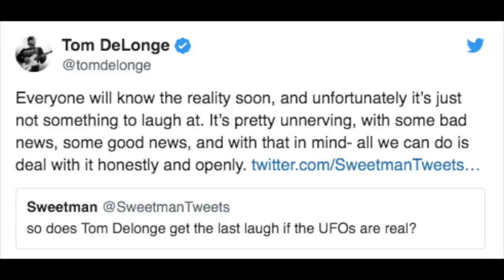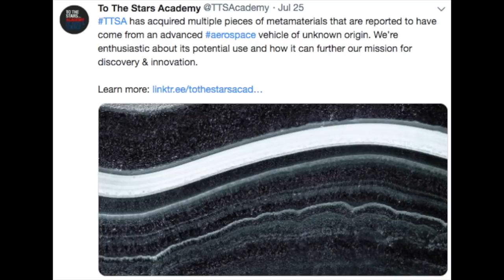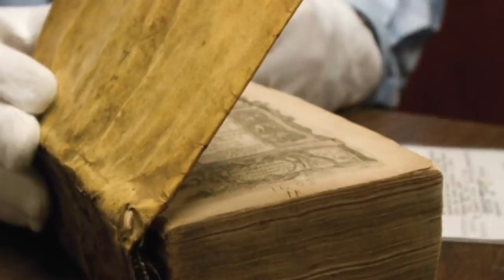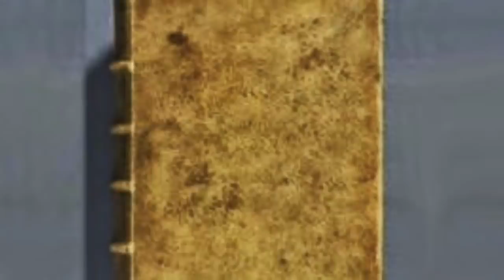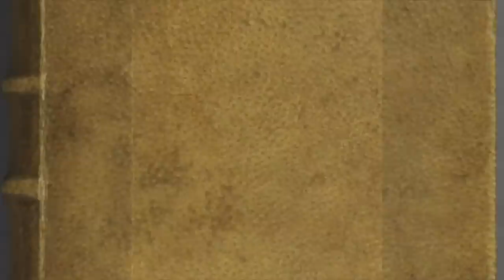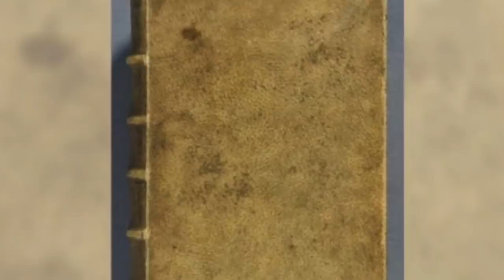5 Most Amazing & Mysterious Discoveries Made By Researchers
5 most amazing & mysterious discoveries made by researchers. Today, we take a look at these 5 most amazing & mysterious discoveries made by researchers.

Over the years, researchers, astronomers, historians and archaeologists have made some amazing discoveries.

These have helped us to better understand our planet and what's going on around it. So today, we take a look at these 5 most amazing & mysterious discoveries made by researchers.